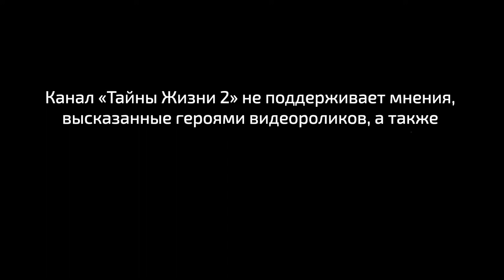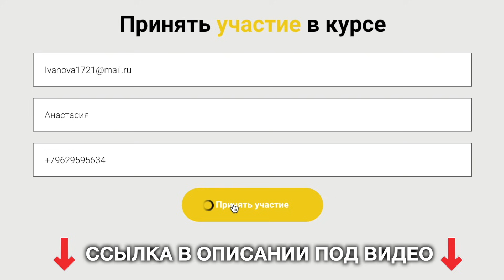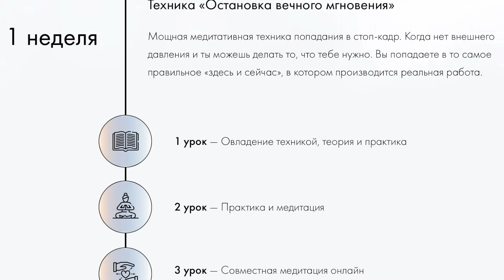НЕВЕРОЯТНО! ПРОСВЕТЛЁННЫЙ ДЕЛИТСЯ СЕКРЕТНЫМИ ЗНАНИЯМИ О ПРОБУЖДЕНИИ ДУШИ. Ян Спартак Поединков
⏰ Тайм-коды (нажмите на время, чтобы перейти на самое интересное место):
00:00 - О чём это видео
1:20 - Почему синий - это цвет ЗНАНИЯ
3:10 - Загадочная природа цвета ЧАК
7:30 - Как устроена реальность НА САМОМ ДЕЛЕ
11:15 - Что такое "видеть" реальность
13:55 - Что значит НАЙТИ СЕБЯ
16:55 - Как найти ИСТИННОЕ знание
17:20 - Что если знание не помогает человеку
19:23 - Как раскрыть свой потенциал через ЦИГУН
19:50 - Откровения о ПСИХОДЕЛИКАХ
22:52  - Как действуют психоделики на человека
26:58 - Как действует стимуляция психоделиков
30:55 - Как понять, что веществе действует и это не самообман
32:20 - Почему кто -то может сам достичь просветления
35:15 - Что такое НАСТРОЙКА на сознание
37:30 - Как ум рождает ГАЛЛЮЦИНАЦИИ
41:20 - Как наш мозг воспринимает реальность
42:58 - Слои реальности
45:58 - Откуда у Яна САКРАЛЬНЫЕ знания
47:50 - Как понять, что это правда, а не иллюзия
51:30 - Что такое ПРОТОКОЛЫ
53:48 - Почему происходят ГАЛЛЮЦИНАЦИИ
56:31 - Познай себя через МЕДИТАЦИЮ
57:15 - Как не попасть в ловушку собственного УМА
58:58 - Что если человек сам себя обманывает

📎 Описание: бессмертный мастер Ян Спартак Поединков поделился откровениями о об истинном знании мироустройста и раскрыл несколько секретов того, как стать богом на земле.

✍️🏻От автора:
Анастасия Овсянко - нутрициолог, реабилитолог, тренер и ведущая канала "Тайны Жизни"